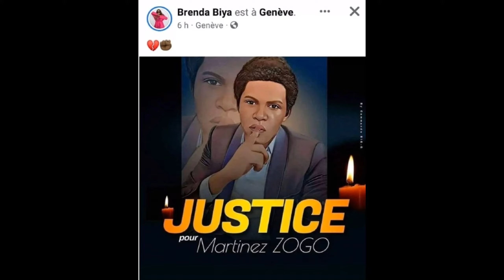⛔Le chef de l'opération a tout balancé au SED: voici où pour qui et comment Martinez Zogo a été tué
Le chef de l'opération a tout balancé au SED: voici où, pour qui et comment Martinez Zogo a été tué. Les soupçons dans l’affaire de l’assassinat de Martinez Zogo sont en train d’être confirmés au fur et à mesure que les jours passent et que l’enquête qui est en cours est accélérée